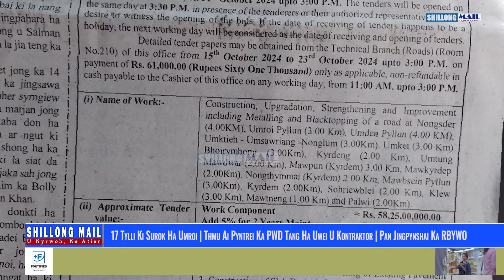17 Tylli Ki Surok Ha Umroi | Ai Pyntrei Ka PWD Tang Ha Uwei U Kontraktor | Pan Jingpynshai Ka RBYWO